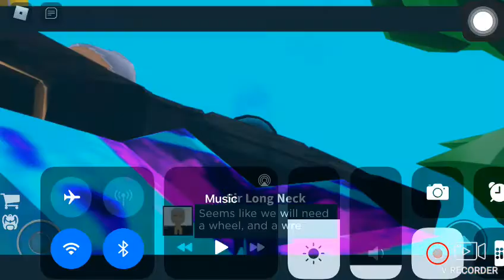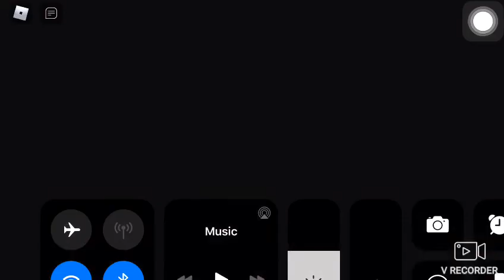Jester good ending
So in order to get good ending u have to pick left to make the rocks fall and jovial the jester will be trapped and be dead and you will get the best ending